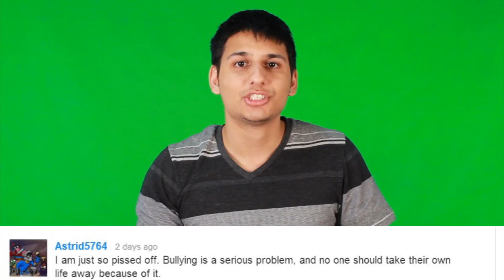Chinnese Man Has His Hand Growing On His Feet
Doctors have successfully reattached a man's severed hand after it was attached to his ankle for a month.
On November 10, Xiao Wei's right hand was severed due to an accident at work.
He said: 'I was just shocked and frozen at the spot, until co-workers unplugged the machine and retrieved my hand and took me to the hospital.'

Chinese guy locked up in a cage for 40 years-